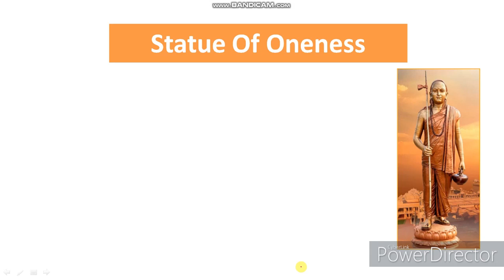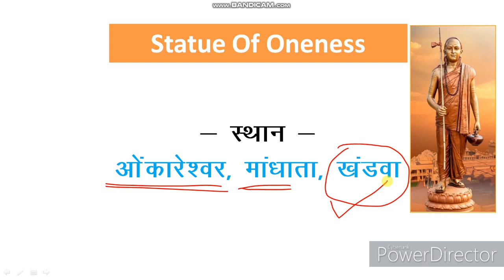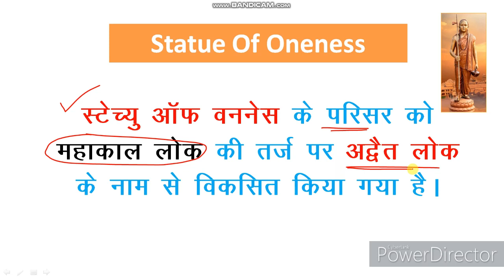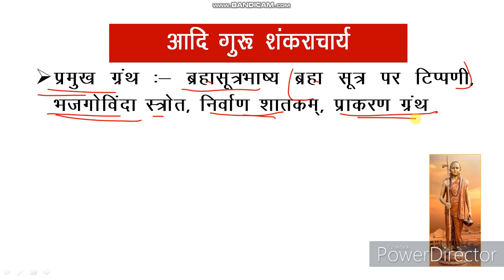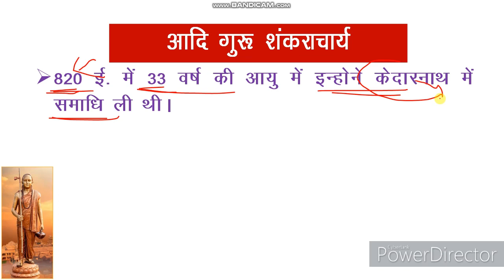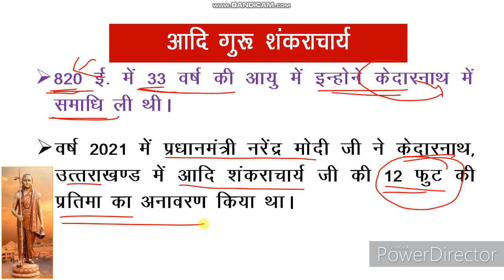Statue Of Oneness। Adi Shankaracharya । Ekatmata Ki Pratima Mandhata mountain Omkareshwar PKGURUJee